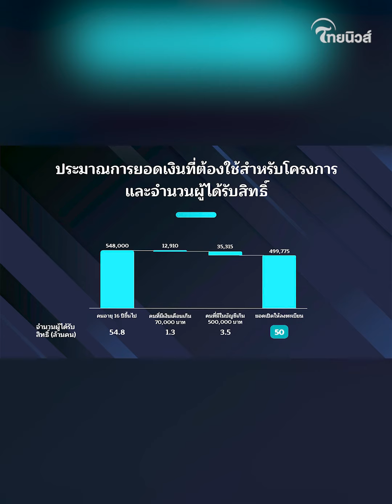เคาะแล้ว แจกเงินดิจิทัล 10,000 ใช้เกณฑ์รายได้ 70,000/เดือน เงินฝาก 500,000| Thainews - ไทยนิวส์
เคาะแล้ว"เศรษฐา"ยันแจกเงินดิจิทัล 10,000 บาท ผ่านเงินดิจิทัลวอลเล็ต ยกเว้นคนมีรายได้เกิน 70,000 บาท /เดือน หรือมีเงินฝากมากกว่า 5 แสนบาท